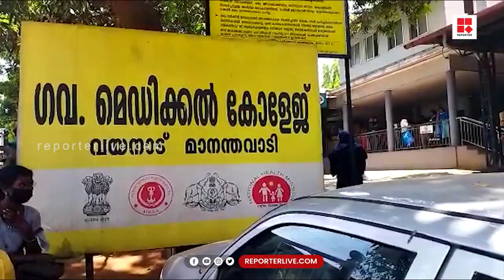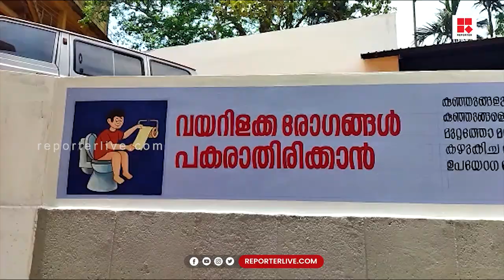മാനന്തവാടി മെഡിക്കൽ കോളേജ്‌ ആശുപത്രിയിൽ മൾട്ടി പർപ്പസ്‌ കെട്ടിടവും കാത്ത്‌ ലാബും സജ്ജമായി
വയനാട് ജില്ലയുടെ ആരോഗ്യരംഗത്തിന്‌ കുതിപ്പേകാൻ മാനന്തവാടി മെഡിക്കൽ കോളേജ്‌ ആശുപത്രിയിൽ  മൾട്ടി പർപ്പസ്‌ കെട്ടിടവും കാത്ത്‌ ലാബും സജ്ജമായി. എട്ടുനില സൂപ്പർ സ്‌പെഷാലിറ്റി കെട്ടിടവും കാത്ത് ലാബും നാളെ മുഖ്യമന്ത്രി പിണറായി വിജയൻ ഉദ്‌ഘാടനംചെയ്യും

Shows Telecasted:

* Editor's Hour
* Meet The Editors
* Close Encounter
* 3 PM Debate
* Reporter Interactives
* My Doctor

With Regards
Team Reporter